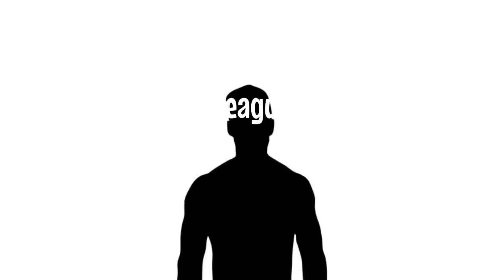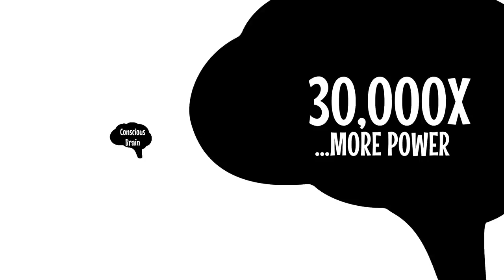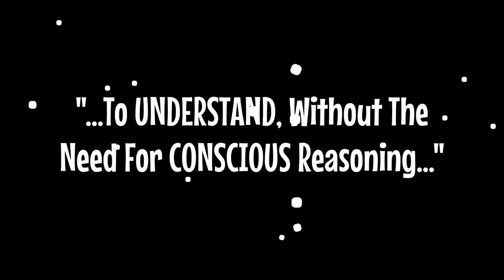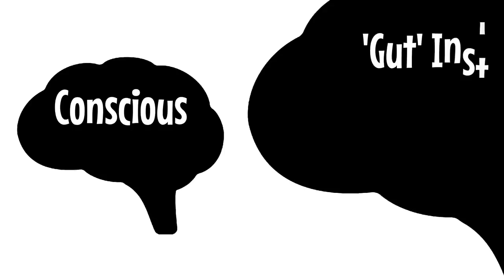The MISSING 'GAME' That 99.9% Of Men Don't Have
Game is something we need to have as men, and it's super important for pretty much any situation in life -- not to mention keeping our species alive.

What you're about to learn is the missing piece of 'game' that most men don't even know about, and once you understand and master it, you'll gain an advantage that is almost superhuman in nature. For most guys, your 'game' might be weaker than you think...